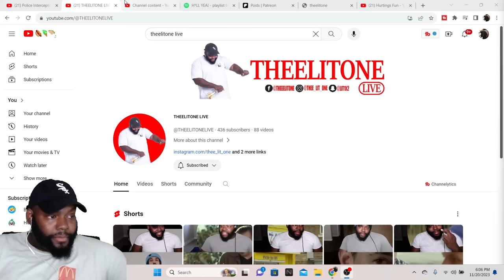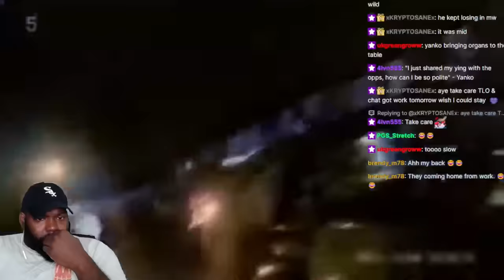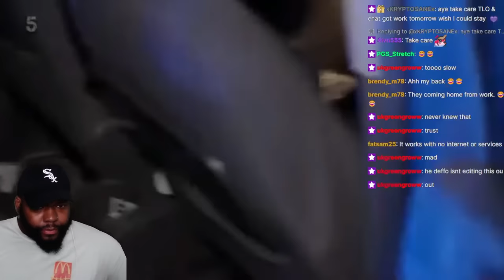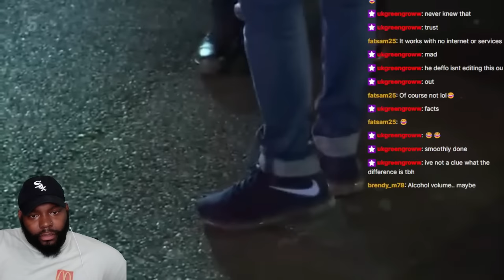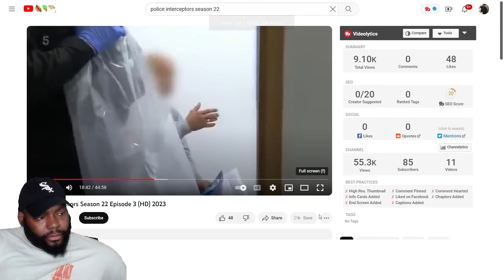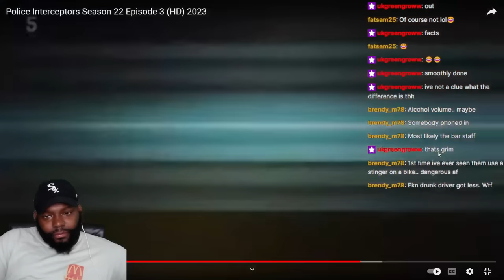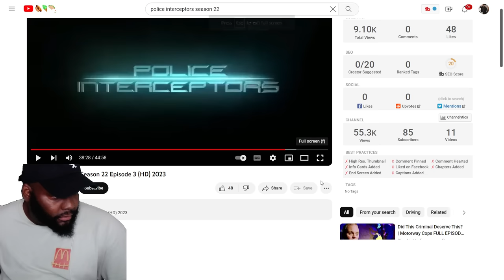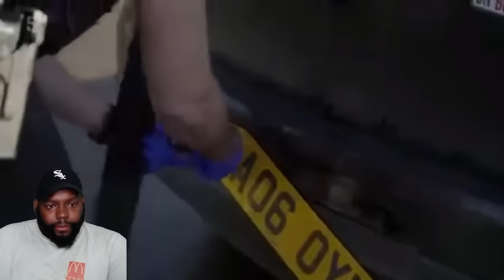CHICAGO DUDES REACTION TO Police Interceptors Season 22 Episode 3